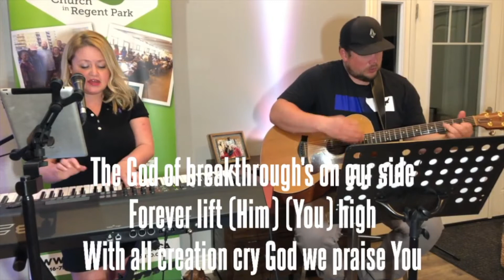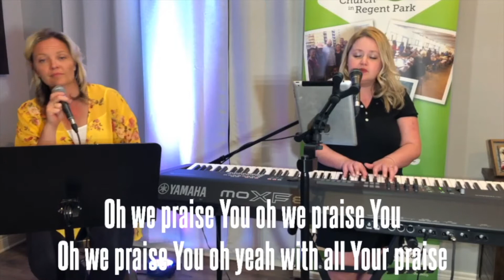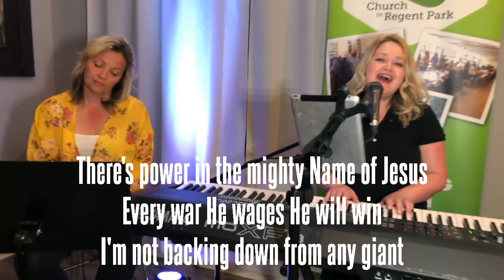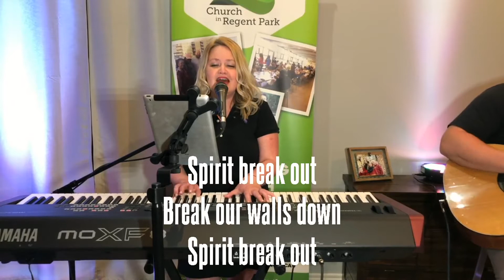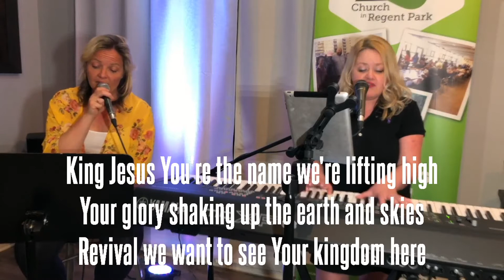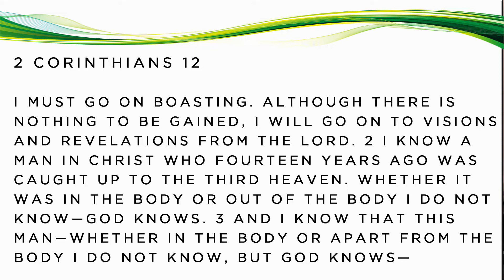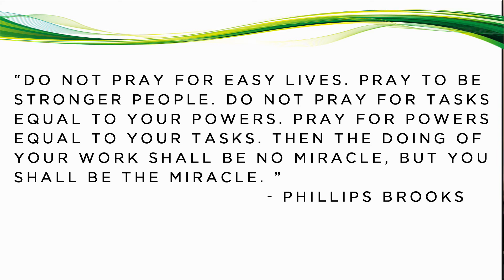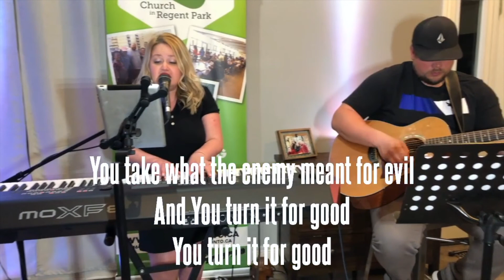Sufficient Strength- May 23/20